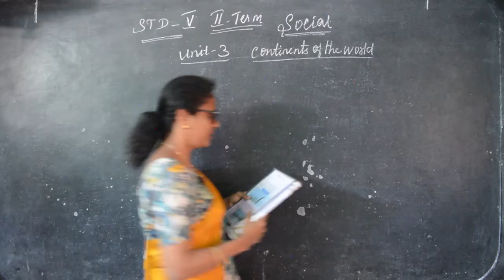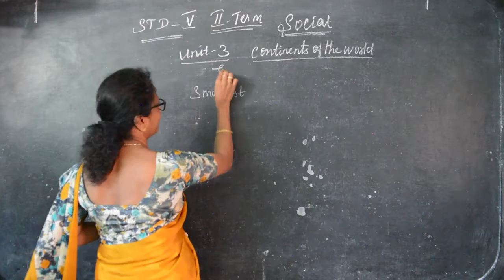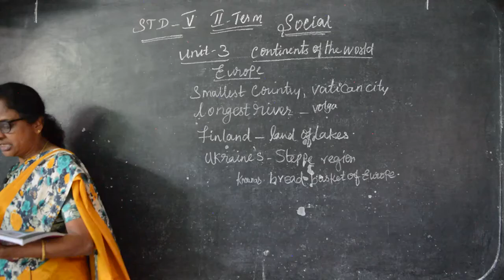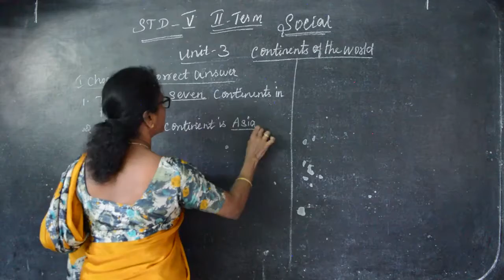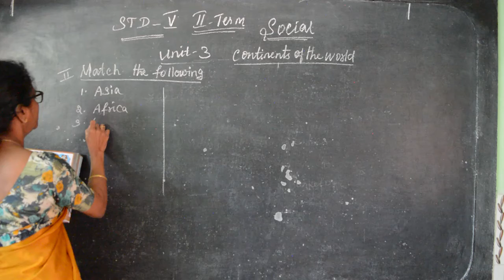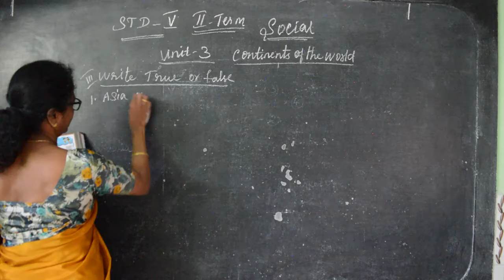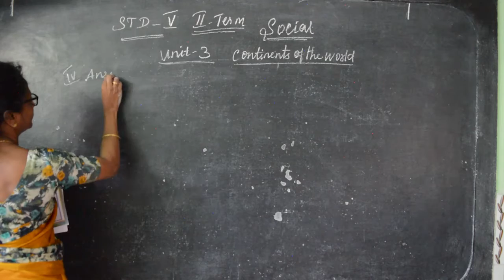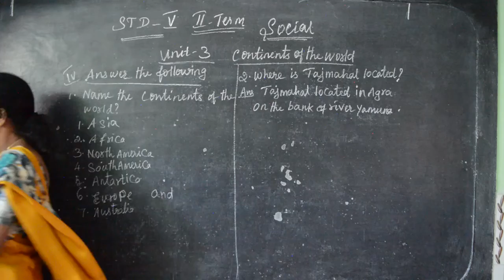V STD - Social 02 - Continents of the world (Term 3)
Samacheer Kalvi